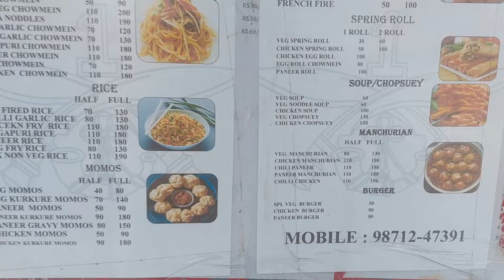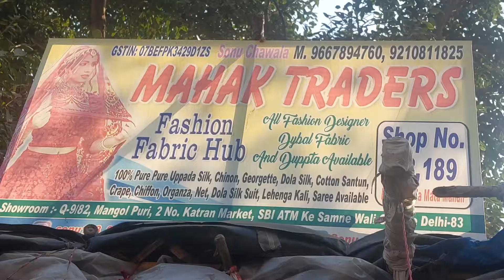ये है दिल्ली की सबसे बड़ी कपडा Market | Bollywood Style ke Dress | Delhi | The BMannu Vlog